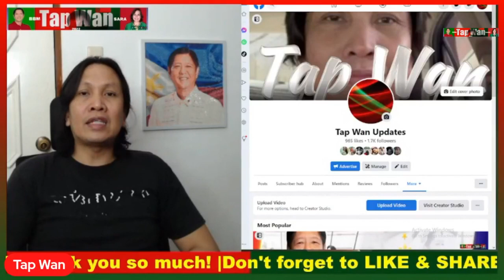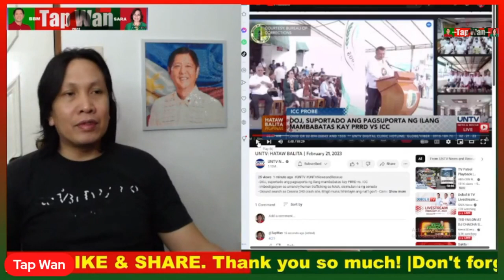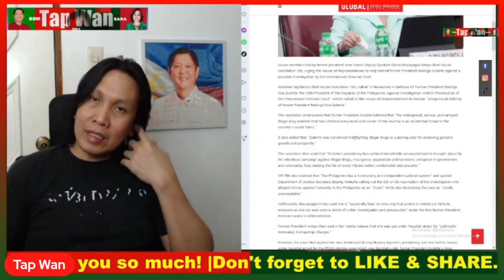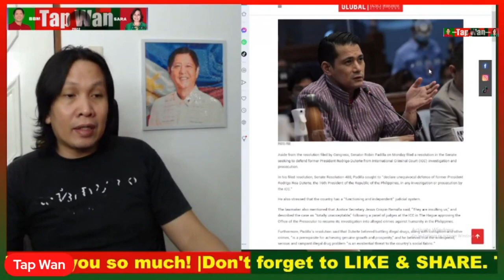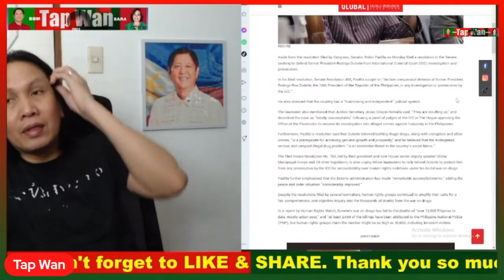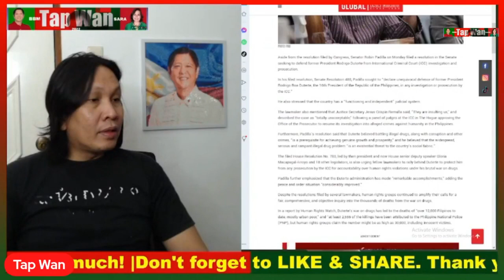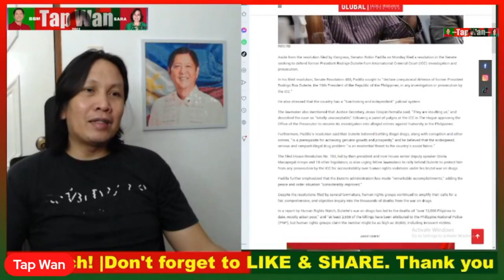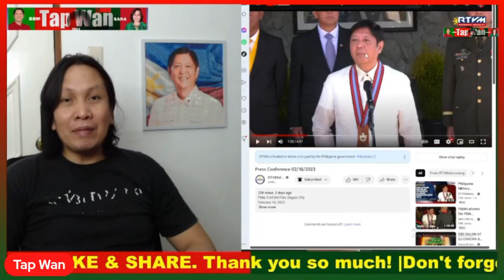We have a 'WEAK' President defending the 'strong' former president 😂TatakPBBM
We have a 'WEAK' President defending the 'strong' former president 😂